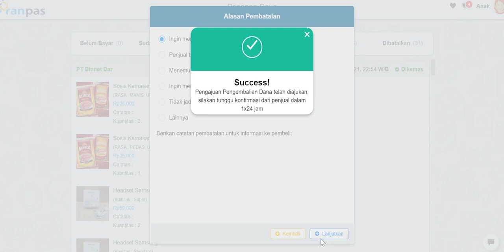Cara Pengajuan Pembatalan oleh Pembeli